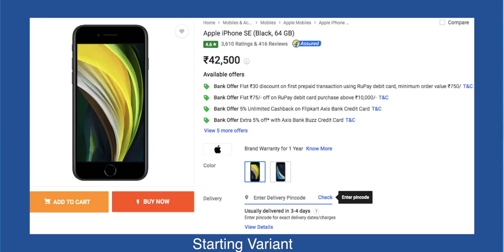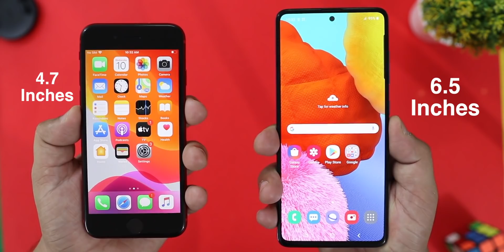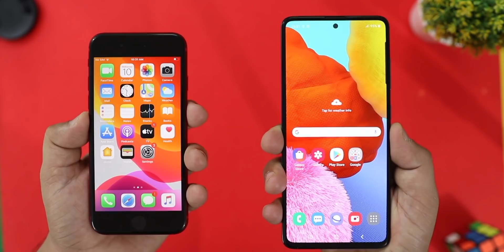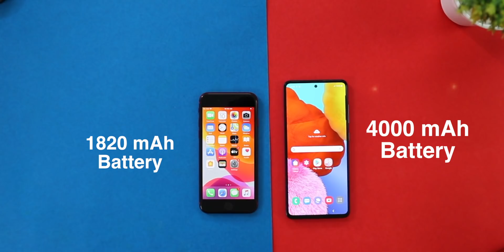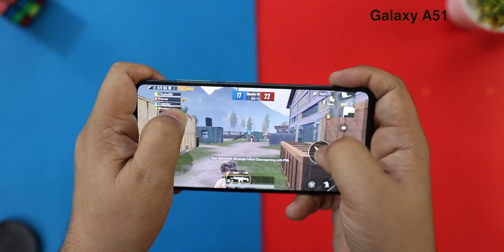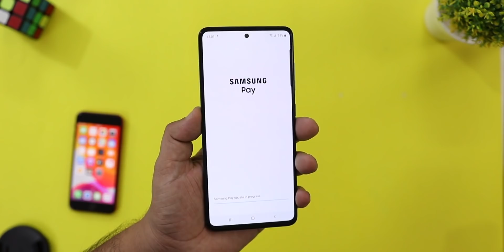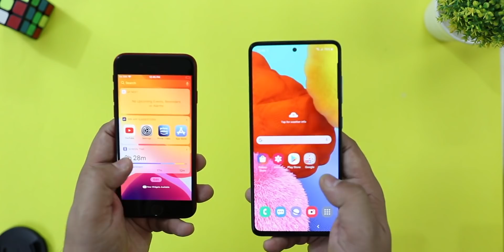IPhone Vs Samsung in Depth Comparison I Which is better for You.?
IPhone Vs Android in Depth Comparison I Which is better for You.?